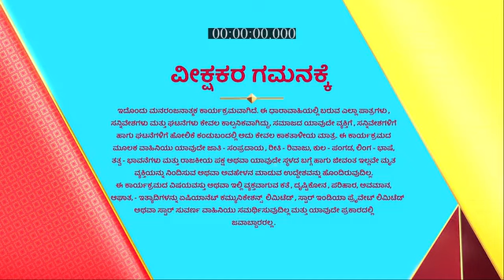Sangharsha_S1_E466_EPISODE_Reference_only.mp4